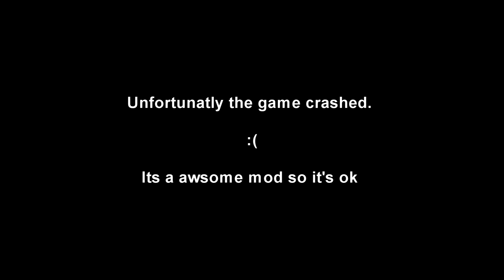Lets Play - Black Mesa (HL2 Mod) - Walkthrough With Commentary - Part 6 - HD (Black Mesa Sorce)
Black Mesa
Walkthrough - Part 6
With Commentary

┌┴─┴─┐-┘─| Peace out!